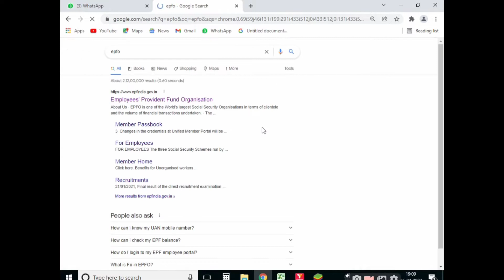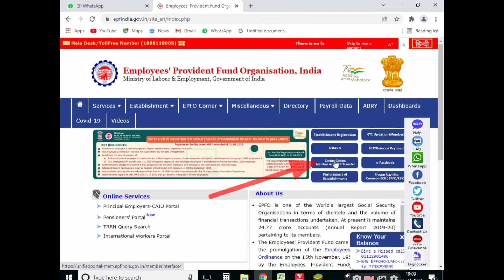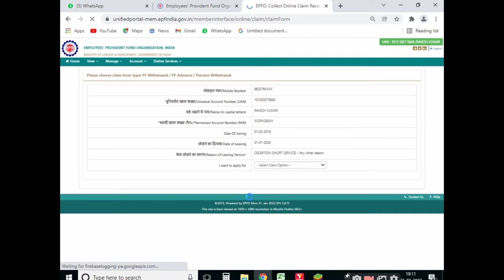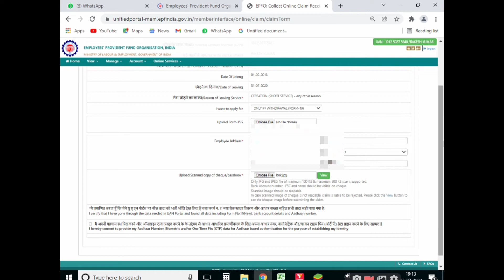How To Withdraw Final FP 2022 | How Can I Withdraw my Final PF Account | How to Submit PF Form 19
Solve Query :
How Can I Withdraw my Final PF Account,
Can I Withdraw my Full PF Amount Before I Retire,
PF Withdrawal Online Process in Hindi,
EPFO Online PF Withdrawal Process in Hindi,
How Can I Withdraw my PF Online,
Can I Withdraw 100% PF Amount,
How Can I Check My PF Withdrawal Status,
Why my PF Claim is Still Under Process,
How Long Does it Take to Withdraw PF Online,
How Can I Withdraw my Full PF Balance Online,
How can I claim my PF online,
Can we claim full EPF amount,
How to withdraw PF online with UAN,
Pf Online Kaise Nikale 2022,
PF Calim Online Process,
How To Submit PF Claim Online 2022,
How to Submit PF Form 19,
What is PF form 19,
How to Withdraw My PF Form 19,
PF ka form 19 kaise Submit kare,
PF ka Form 19 kaise bhare,
पी एफ का फॉर्म 19 कब भरा जाता है,
पी एफ का फॉर्म 19 कैसे भरें,
पीएफ कैसे निकाले ऑनलाइन मोबाइल से,
ईपीएफ निकासी के लिए ऑनलाइन आवेदन कैसे करें,
Form 31 क्या है,